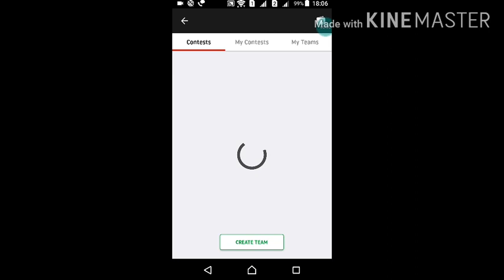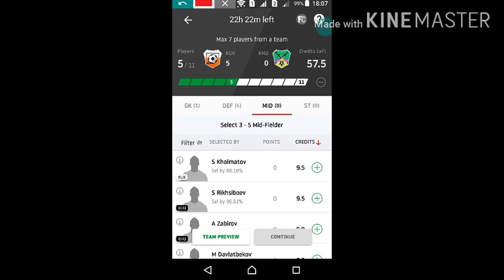Kuk vs khu Tajikistan premier League football match dream11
kuk vs khu Tajikistan premier League football match dream11,h2h team,best team,today prediction football match dream11best dream 11 team prediction for update join my telegram channel